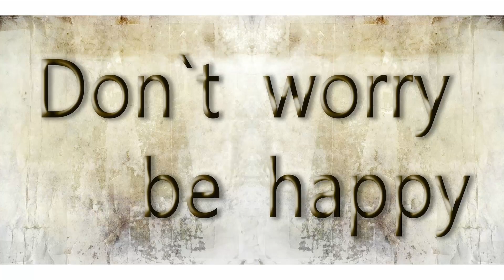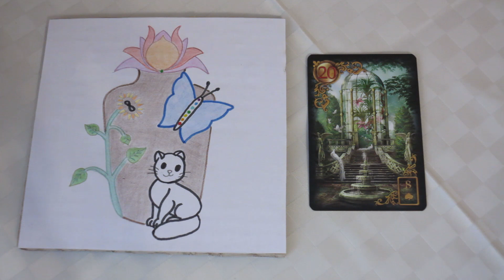stier - thema van betekenis voor jou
planning publicatie readings voor thema van betekenis voor jou:
waterman, stier, ram: 23/05
weegschaal, vissen, tweeling: 24/05
maagd, schorpioen, kreeft: 25/05
steenbok, boogschutter, leeuw: 26/05

gebruikte kaartenset voor de kaartlegging: Gilded Reverie Lenormand

Afbeelding met citaat in de video komt van cafepampas via Pixabay.